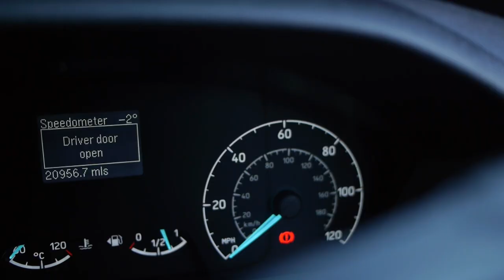Living with Hope Cyclocross 2021 Round 4: The Easter Resurrection (Anna Kay interview at the end)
Including interview with Star Casino rider Anna Kay.